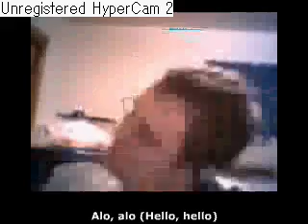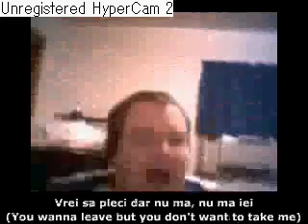Re:Numa Numa Dance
Numa Numa Dance, Re Version.